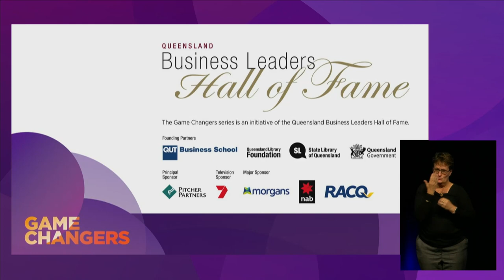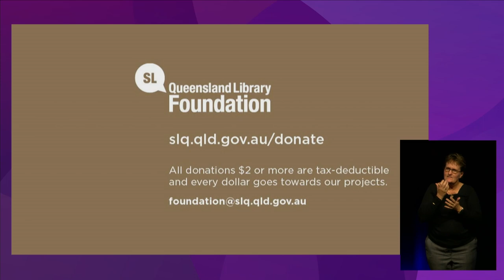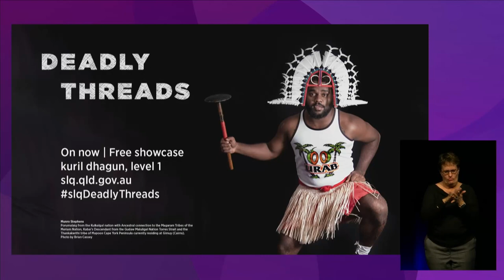Game Changers in conversation with Dr Sean Parsons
Game Changers is proud to host Brisbane doctor, Sean Parsons the medical and business mastermind behind the digital diagnostics company that created the COVID-19 home test for over-the-counter use and striking a US$302 million dollar deal with the Biden Government to scale up production in the US.
The conversation will be facilitated by Ray Weekes, who is currently an adjunct professor and the CEO in Residence of Queensland University of Technology Business School. He is Chairman of the CEO Institute of Queensland and a director and advisor of various organisations within both the community and commercial and academic sectors.

Game Changers is a Queensland Business Leaders Hall of Fame initiative presented by State Library of Queensland, QUT Business School and the Queensland Library Foundation.